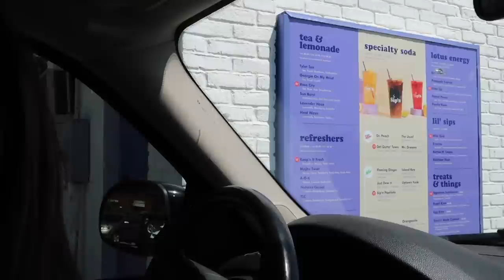SPEND EID WITH US! Eid Al-Fitr 2023, Eid Pictures, Hijab Journey Update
MY EID OUTFITS:
Blue & White Floral Dress

Malik's Eid Outfit